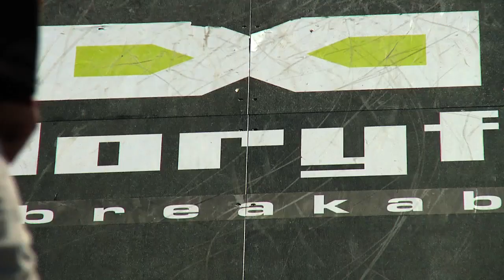gloryfy presents ABOVE THE CLOUDS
Austrian skateboard pros Robert Klausner and Ralf Edlinger travelled all the way to the top of a glacier and brought their obstacle with them. A custom made bank - which was easy to assembele, so that it was possible to transport it with the gondola - was just perfect for them for a unique skateboard session. Nobody has ever skated up at 3.058m above sea-level. The view was incredible, as were their tricks.